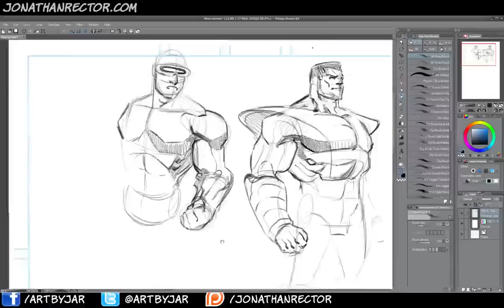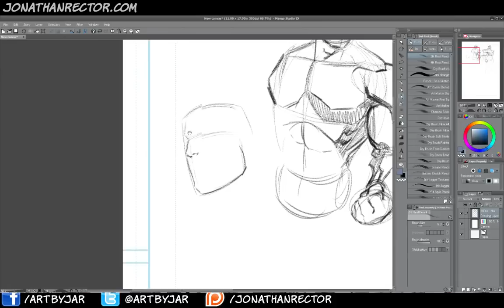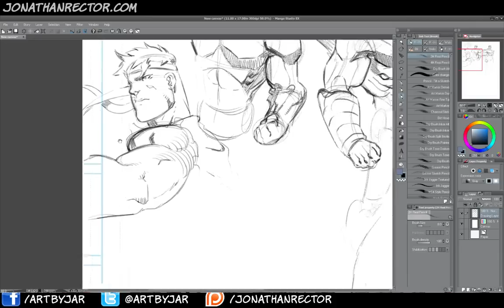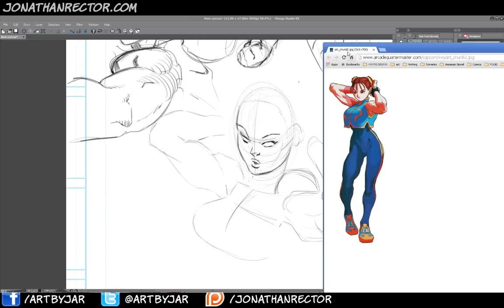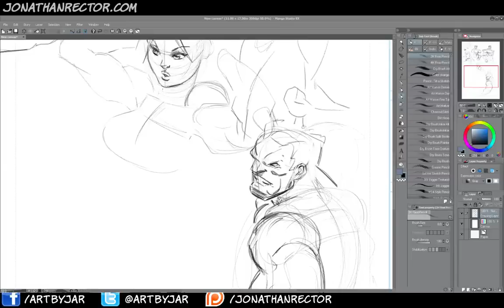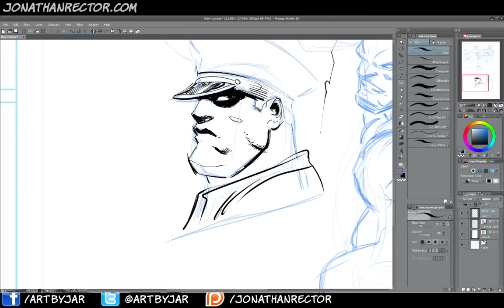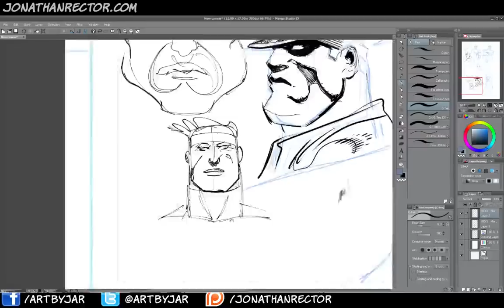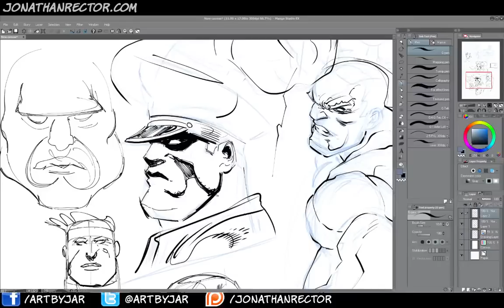Study Session - Scribbles with Jonathan